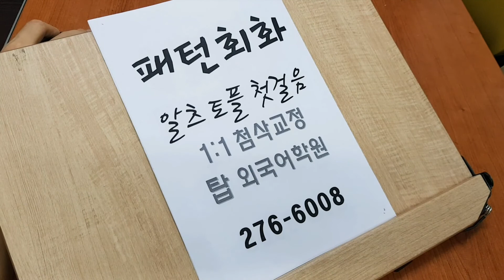영어회화 기초 영알못 파닉스 성인어학원 생활영어 필수표현암기 210810